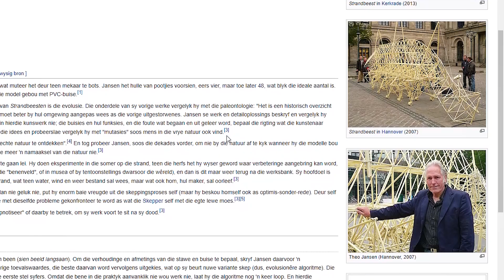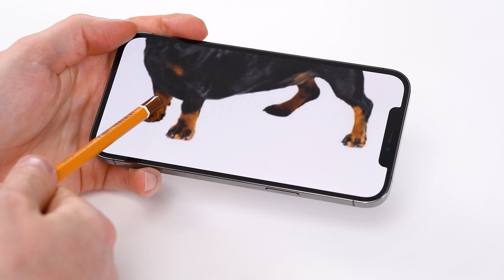Ultimate Robotic Dog that Can Walk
If you want a doy but for some reasons can't - here is an answer. Build robotic dog out of plywood. It won't replace the real dog, but better than nothing 🙃